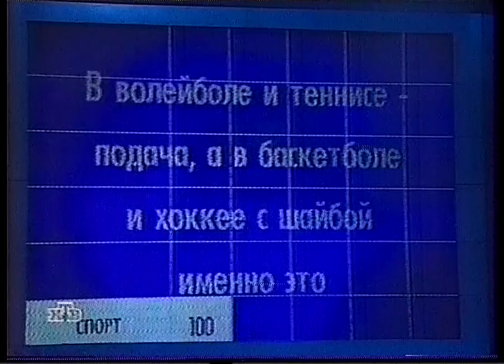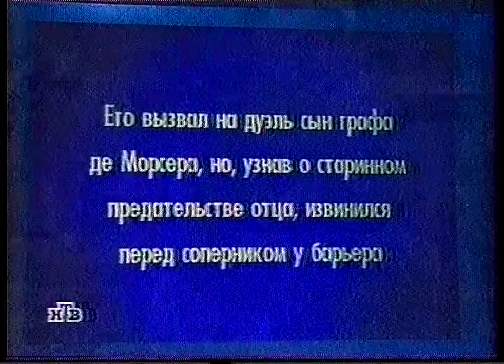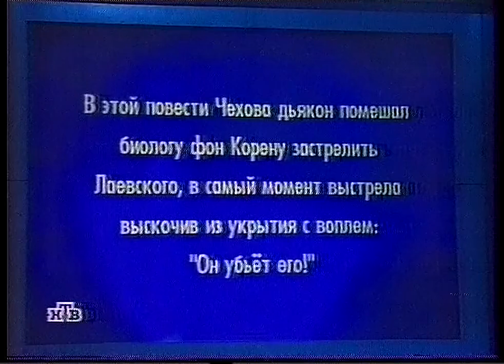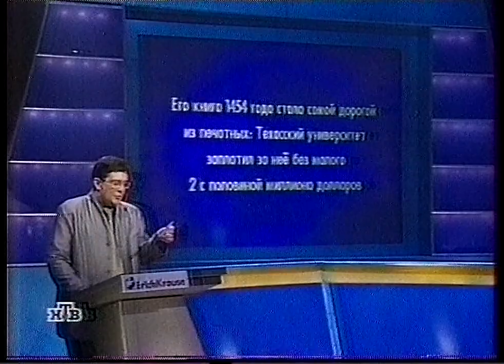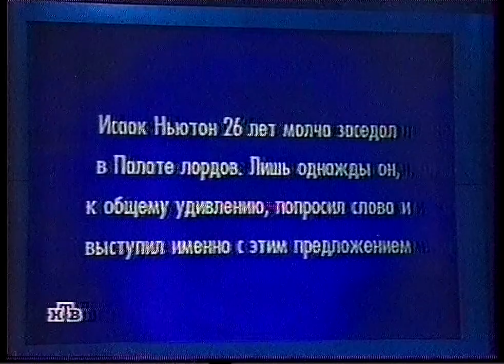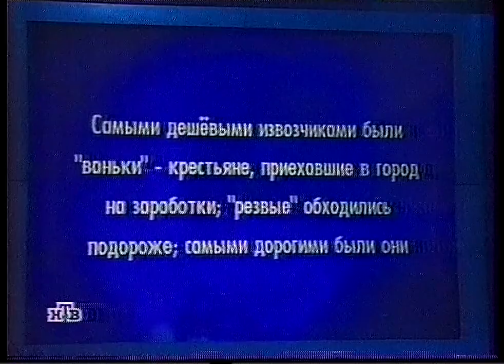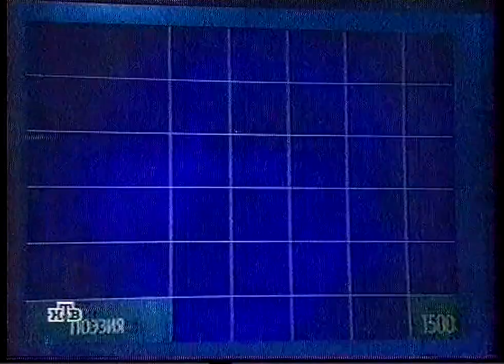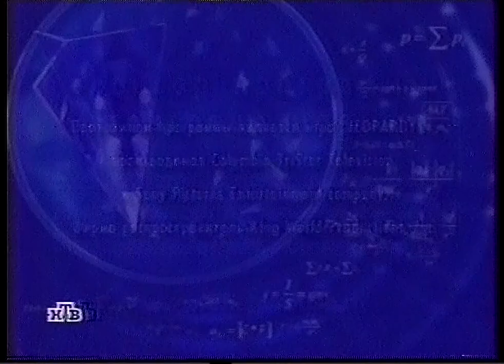Своя игра (25.05.2003) Северов - Фёдоров - Степаненко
немного не с начала